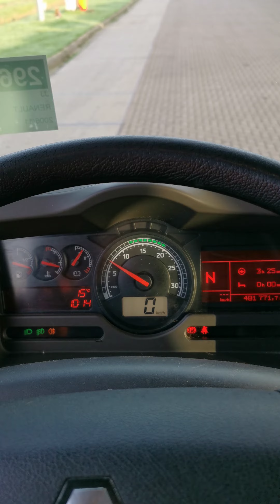Kleyn Trucks - RENAULT 2006 481,766 km